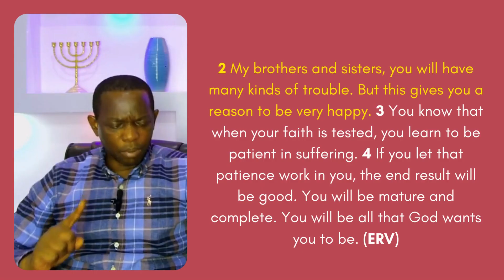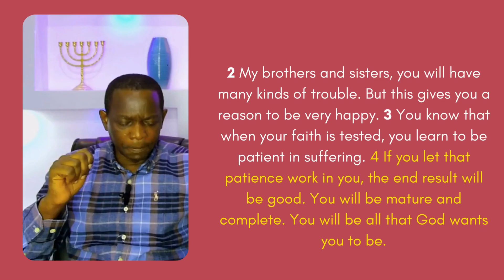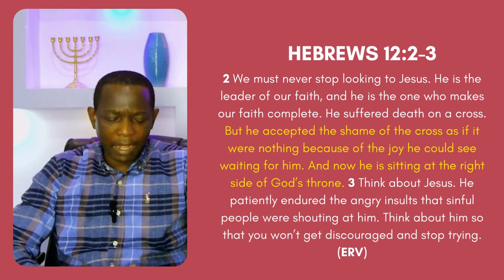Your Pain Your Gateway (3)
Text
My brothers and sisters, you will have many kinds of trouble. But this gives you a reason to be very happy. You know that when your faith is tested, you learn to be patient in suffering. If you let that patience work in you, the end result will be good. You will be mature and complete. You will be all that God wants you to be.
James 1:2‭-‬4 ERV

Talk
We must never stop looking to Jesus. He is the leader of our faith, and he is the one who makes our faith complete. He suffered death on a cross. But he accepted the shame of the cross as if it were nothing because of the joy he could see waiting for him. And now he is sitting at the right side of God’s throne. Think about Jesus. He patiently endured the angry insults that sinful people were shouting at him. Think about him so that you won’t get discouraged and stop trying.
Hebrews 12:2‭-‬3 ERV

Conclusion
Ps. 126:5-6